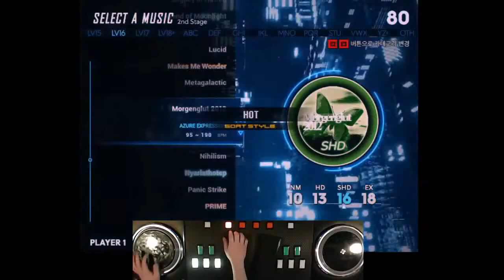[Ez2AC] COZY* - Take It Up 7K SHD Clear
Option : Random